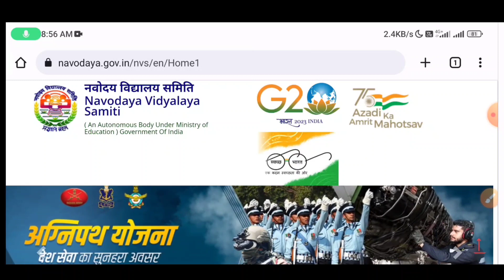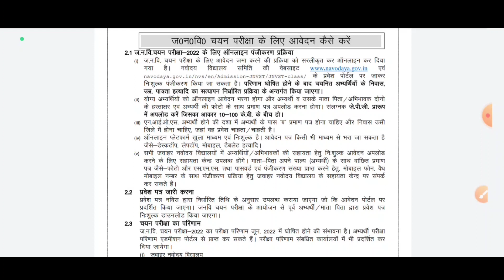🔴नवोदय फॉर्म भरते समय कौन सा documents चाहिए || jnvst 2023 admission form class 6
your queries...

Navodaya form
Navodaya online form
Navodaya online form for class 6
Navodaya online form for class 6 in 2022
Navodaya online application form for class 6
how to fill Navodaya online application form for class 6
How to fill Jnvst 2023 online form for class 6
Navodaya ka form kab bhare
Navodaya Vidyalaya Class 6 Admission Form Kaise Bhare 2023
Navodaya Vidyalaya Class 6 Admission Form Kaise Bhare 2023-24
navodaya vidyalaya
navodaya vidyalaya important documents
navodaya vidyalaya me kon kon se document lgta hai,navodaya,navodaya vidyalaya admission documents,
jawahar navodaya vidyalaya admission documents,nvs admission me kon sa documents lgta hai,sainik school me kaun sa documents lagata hai
navodaya vidyalaya,jawahar navodaya vidyalaya,navodaya vidyalaya entrance exam,navodaya vidyalaya coaching